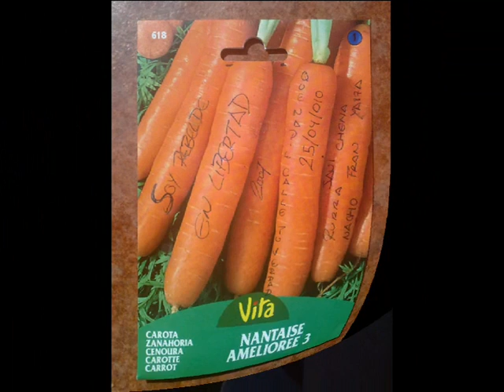Villa Caty (Version Prueba)